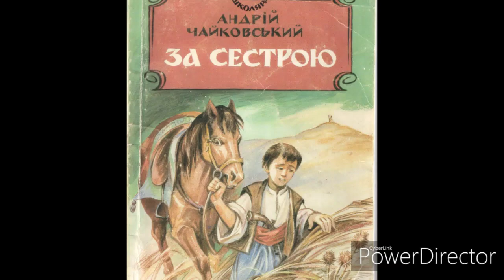"За сестрою"(Скорочено)//Глава 6//Андрій Чайковський//Шкільна програма 7 клас